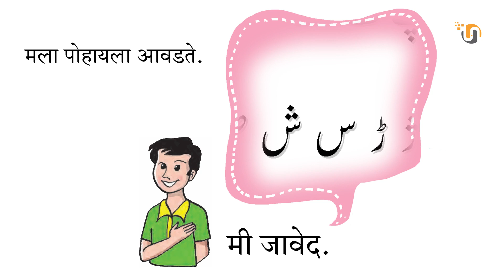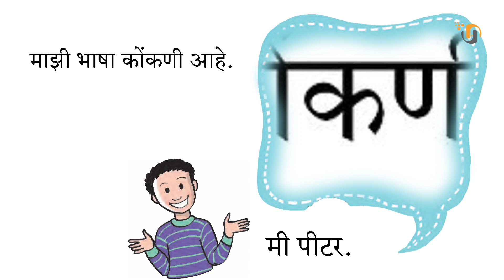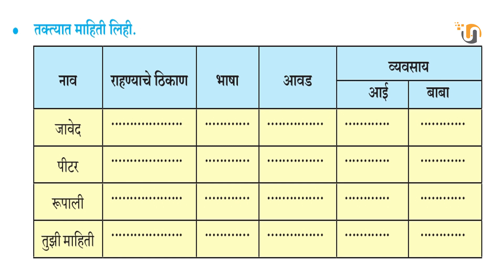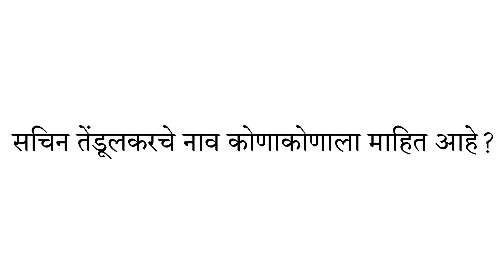मी आहे असा | इयत्‍ता दुसरी मराठी पान २१ | Mi aahe asa class 2 marathi page 21